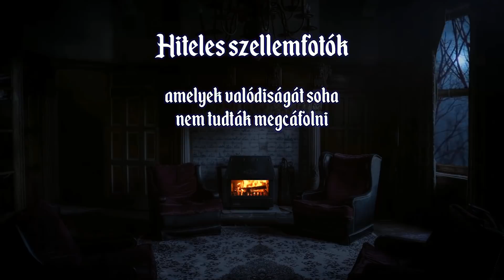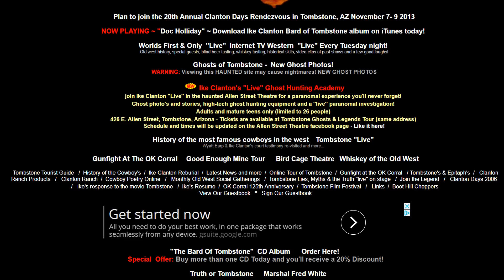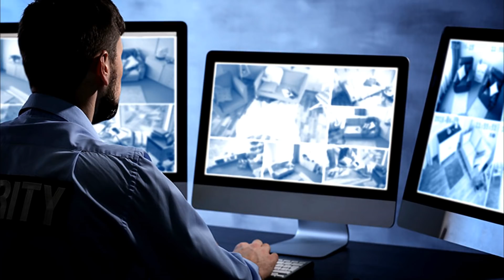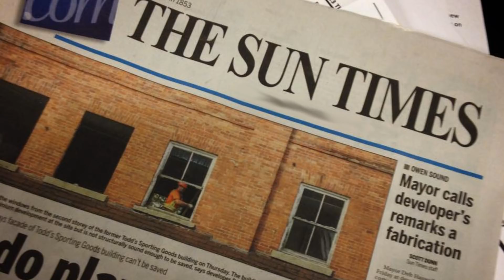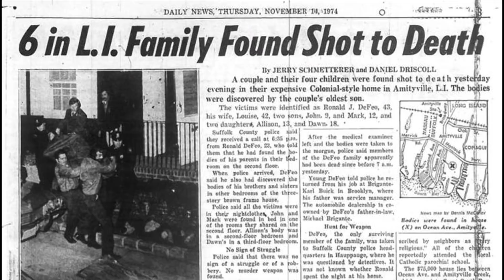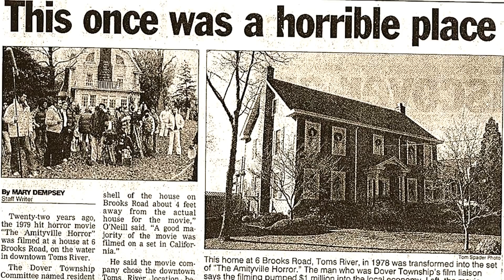10 Hiteles szellemfotó (Valóság vagy kamu?)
A most következő percekben megismerhettek 10 olyan szellemfotót, melynek hitelességét a kétkedőknek - bármennyire is igyekeztek - sohasem sikerült megcáfolni.